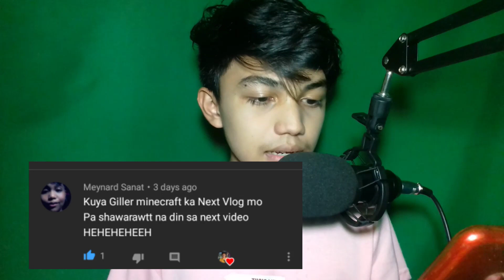Minecraft: A New Beginning - 1.14 Survival Let's play | Ep 1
Related:
Minecraft survival games
Minecraft pe
Survival games